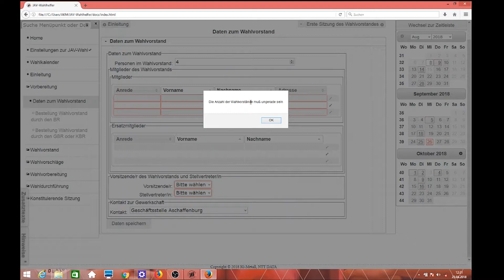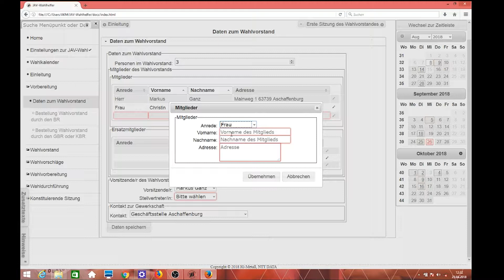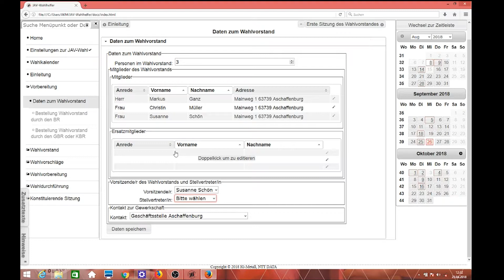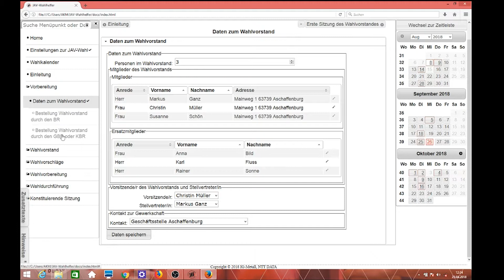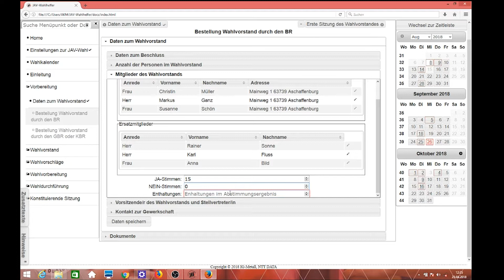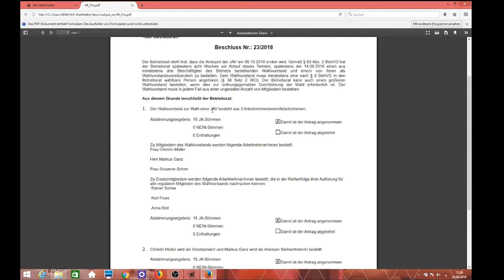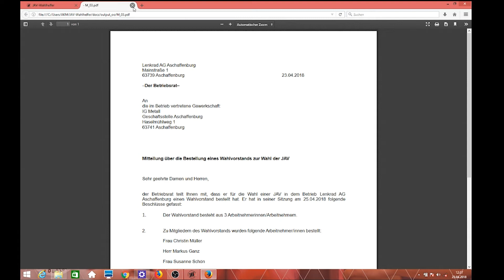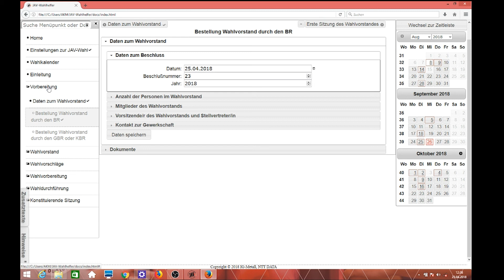JAV-Wahlhelfer Teil 3: Die Vorbereitungen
Alle 2 Jahre wird die Jugend- und Auszubildendenvertretung gewählt. Die JAV ist ein Gremium innerhalb eines Betriebes, welches sich für die Belange der jugendlichen Arbeitnehmer, der Auszubildenden unter 25 und der dual Studierenden einsetzt. Welche rechtlichen Vorschriften beachtet werden müssen, und wie eine JAV-Wahl durchgeführt wird erklärt euch Manuel Michniok von der IG Metall Jugend.

Teil 3: Vorbereitungen